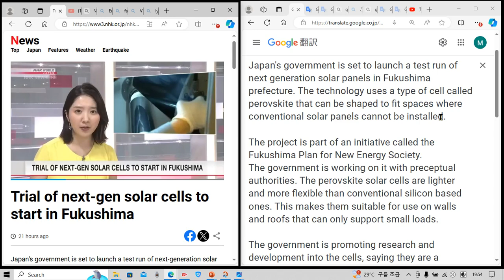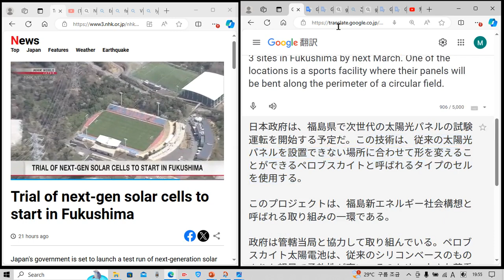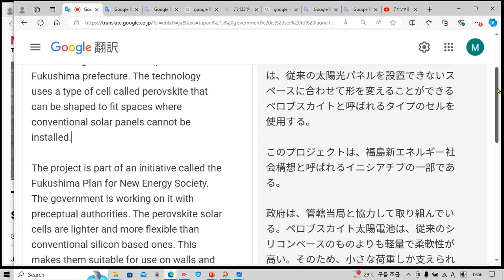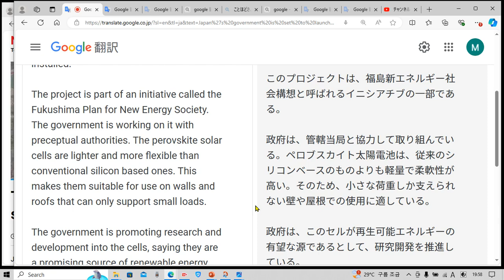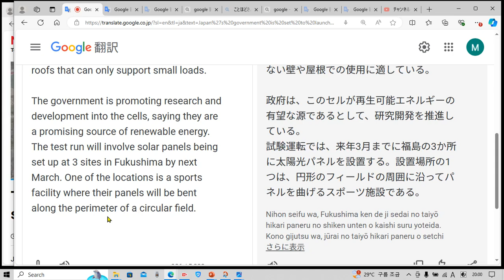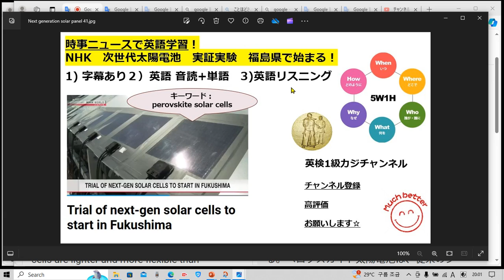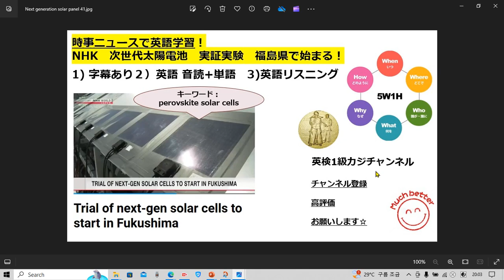NHK NEWSで英語学習2273 ☆Learn English and expand information 次世代ソーラーパネル 福島県で実証実験✨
タイムラインです↓

字幕あり 1:30
音読&解説&単語 確認 3:00
字幕なし 8:20